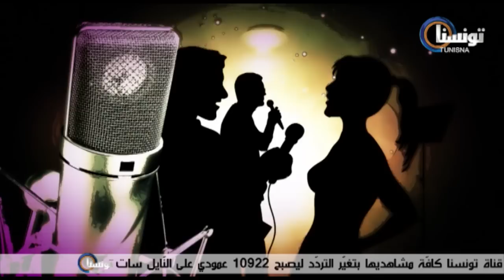STARTIME Episode 32 Maram Ben Aziza TunisnaTV